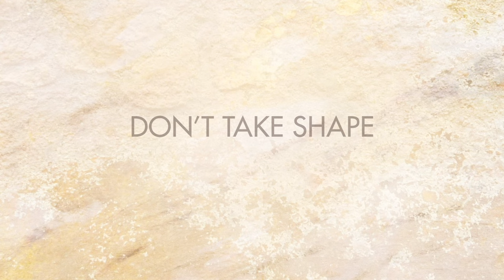Mukti Bird & Band — Don't Take Shape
"Don't Take Shape" by Mukti Bird, Rishi, Prem, Brahmdev & Omraj

Mooji Mala Music emanates from Heart Satsangs with Mooji.
It is true soul music that uplifts the spirit and fills the heart with love and joy. Enjoy!

"Don't Take Shape" by Mukti, Rishi, Prem, Brahmdev & Omraj was performed at the end of the Satsang with Mooji:
"Satsang: Adventures in the Non-Happening” on 7th March 2020 in Rishikesh, India.

To support these offerings and the worldwide sharing of Satsang, you can donate